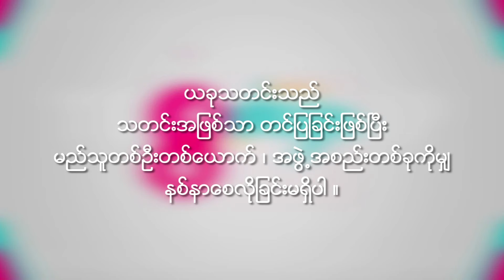Sandi Myint Lwin